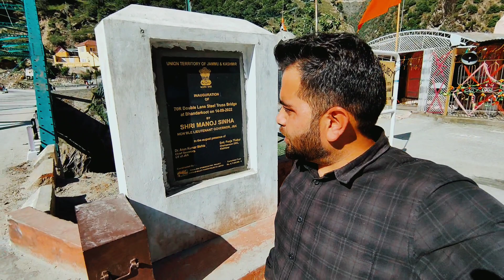Visit Kishtwar (J&K) || Ab yahan se SACH PASS k liyea niklengye Excited 🤘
Pahadi Shadi dekhne pahunche Kishtwar (J&K) || Ab yahan se  SACH PASS k liyea niklengye Excited 🤘

🔸Let's travel together on the roads of Himalayas with Gorav & Arjun.🛣

🔸Traveling Vlogs 🚗
🔸From Jammu 🇮🇳
🔸THE HIGHWAY RESIDENT🏞
🔸By Gorav & Arjun ✌
🔸Video Timing 🎬 11 AM Or 7 PM
🔸Hope You like our content 😊

For any queries contact on Instagram id :- ar gorav manhas